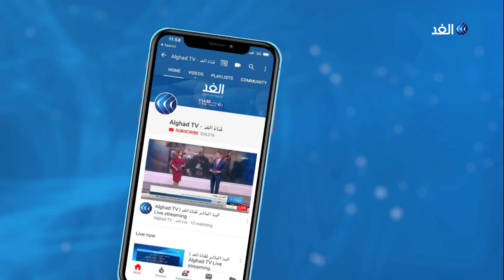رئيس الأركان الإثيوبي يلتقي رئيس مجلس السيادة السوداني.. هذه أبرز الأهداف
التقى رئيس أركان الجيش الإثيوبي آدم محمد  خلال زيارة رسمية له إلى الخرطوم، التقى رئيس مجلس السيادة السوداني عبد الفتاح البرهان، ورئيس الأركان السوداني الفريق أول محمد عثمان الحسين لبحث التطورات الحالية والموقف بين البلدين.

وتأتي تلك الزيارة في أعقاب التوتر الذي تشهده العلاقات بين البلدين الجارين، بعد توغل الجيش الإثيوبي داخل الأراضي السودانية، الأمر الذي قابله السودان بنشر قواته على الشريط الحدودي.

المزيد من التفاصيل يتحدث مراسل قناة الغد من الخرطوم، أحمد العربي ، مع الإعلامية يارا حمدوش عبر النشرة الإخبارية